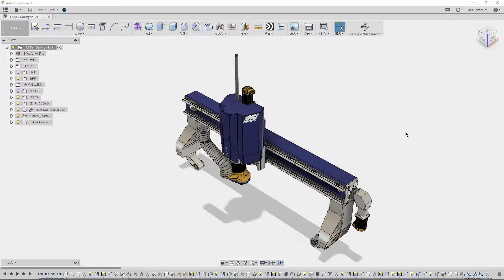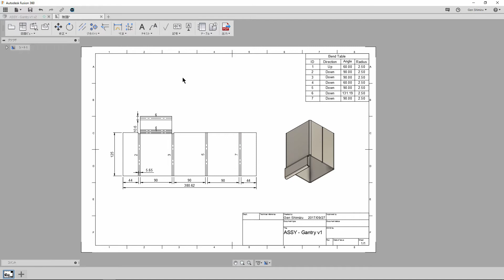Fusion 360 PRD Router開発Workflow4 Sheetmetal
Fusion 360をフルに利用して、ある装置をデザイン、設計、解析、切削加工など各パートで活用する方法をご紹介します。